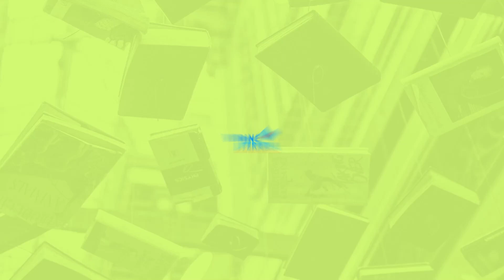Bate-papo com Bernadette Lyra pt.2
Segunda parte do papo com uma das mais importantes escritoras brasileiras, Bernadette Lyra, sobre mulheres na literatura, Espírito Santo, cinema e, claro, literatura.